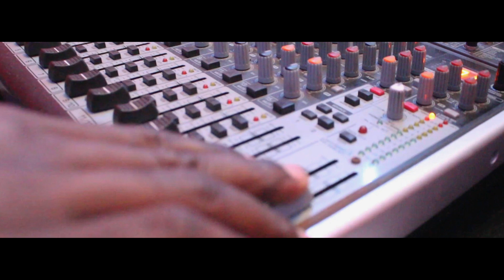i am rap tipinyol mayas challenge vol2 komedy